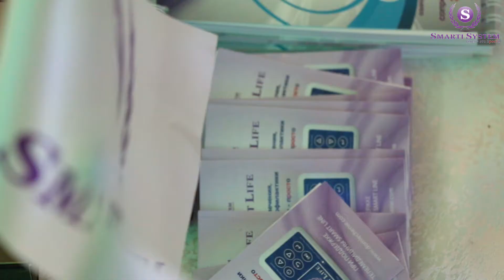✔Трейлер "Обучение со Smarti System" на стартовом семинаре Smarti System в Одессе 17-18.06.2017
Система сопровождения клиентов Smarti System.
Официальный сайт системы сопровождения Smarti System.